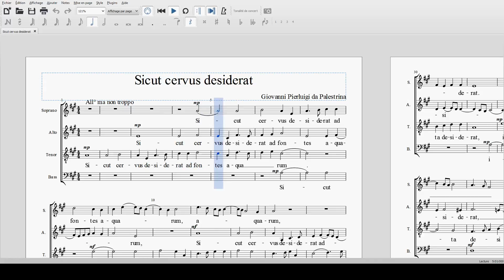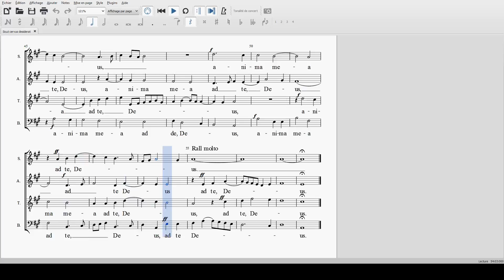PALESTRINA - Sicut cervus desiderat - BASSE voix présentes S A T B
Soprane : 40%
Alto : 40%
Ténor : 40%
Basse : 100%